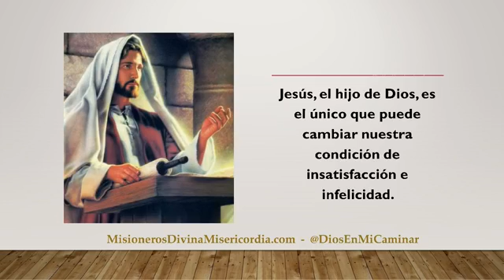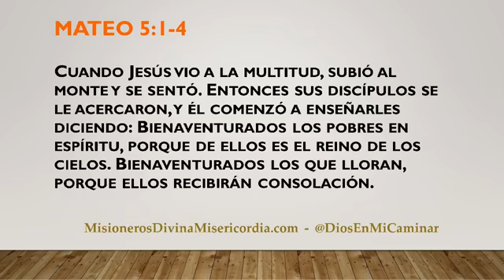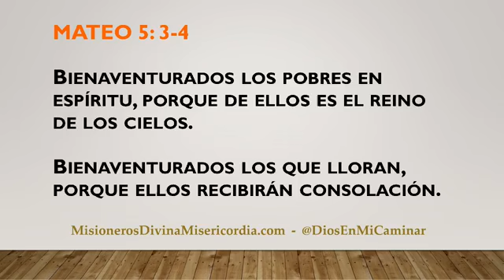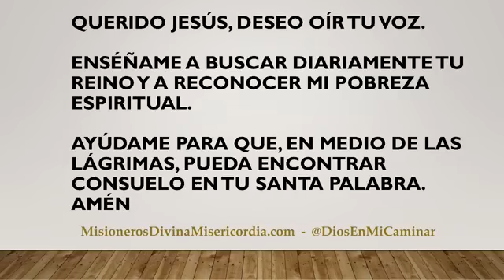GOTAS DE FE Y ESPERANZA, JUEVES, 16 DE NOVIEMBRE DE 2017, VIDA EN JESUS